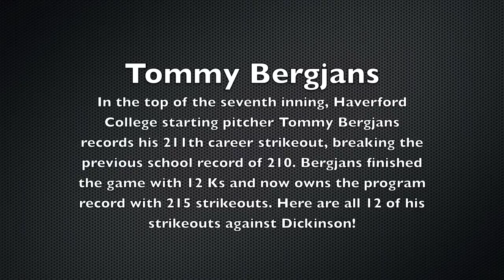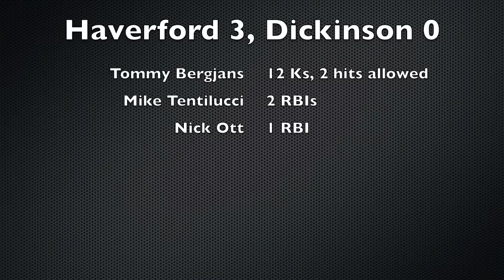Highlights: Bergjans Breaks Career Strikeout Record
Tommy Bergjans fanned 12 batters in the 3-0 win against Dickinson and in the process he broke the Haverford College career strikeout record...notching his 215th career strikeout!